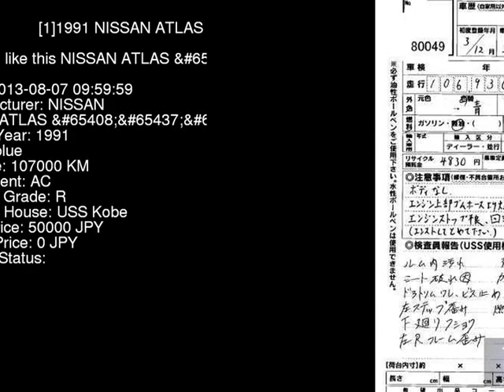1991 NISSAN ATLAS DG2H41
the Authority on JDMs since 2007!  . Details on this car from auction in Japan